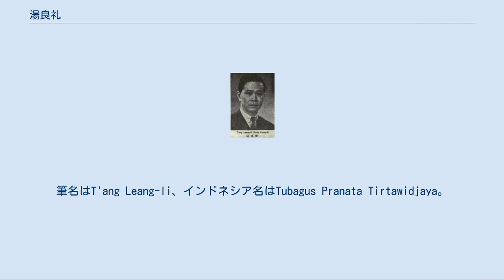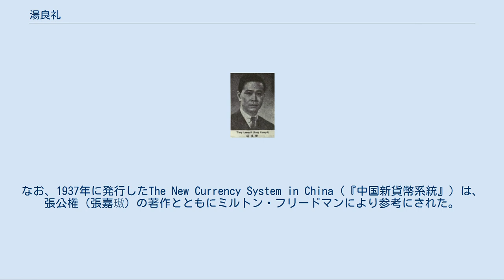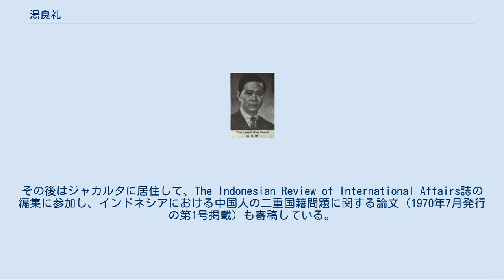湯良礼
湯 良礼（とう りょうれい、1901年 - 1970年）は中華民国のジャーナリスト・政治家・経済学者。
原籍は福建省。
筆名はT'ang Leang-li、インドネシア名はTubagus Pranata Tirtawidjaya。
 華僑の家に生まれる。
中国語よりも英語を良く話した。
ロンドン大学、ウィーン大学で学ぶ。
1925年、ロンドン大学のB.sc（経済学）を取得し、王立経済学協会会員に推薦された。
 1929年、中国国民党中央執行委員会駐欧通訊主任となる。
翌1930年（民国19年）に帰国し、汪兆銘（汪精衛）の秘書をつとめるかたわら、欧米各国報道機関の通信員を掛け持ちする。
例としては、ニューヨーク・タイムズの北平通信員、ドイツ社会民主党通信社中国通信員、デイリー・ニュース（ロンドン）、ニュー・リーダー誌、バタビア新報の各北平通信員があげられる。
また、聯華書報社社長やピープルズ・トリビューン（『民衆論壇』）総編集ともなった。
 なお1931年（民国20年）に、当時上海で中国共産党中央の指導機関を運営していた周恩来が、国民党の取締りを受けて苦境に陥ることがあった。
このとき、湯良礼は周を匿い、さらに外国人協力者等の協力を得て周の上海からの脱出を手助けしたとされる。
 1933年（民国22年）、国民政府外交部顧問となり、特任全権公使待遇も受けている。
その後、China Today Series（『今日之中国叢書』）や『中国現代英文百科全書』などの総編輯を担当した。
この頃の湯良礼は、中国に関連する多くの英文著作を著し、国内外に大きな影響を与えている。
なお、1937年に発行したThe New Currency System in China（『中国新貨幣系統』）は、張公権（張嘉璈）の著作とともにミルトン・フリードマンにより参考にされた。
 汪兆銘（汪精衛）が南京国民政府を樹立すると、湯良礼もこれに参加する。
1940年（民国29年）8月、国際宣伝局局長に就任し、南京国民政府崩壊まで一貫してこの地位にあった。
また、翌年5月から10月まで、外交部政務次長もつとめている。
 日本敗北、汪兆銘政権崩壊後に、湯良礼は漢奸として逮捕され、上海市の提藍橋監獄に収監された。
しかし、後に何らかの事情で釈放され、1949年に故郷のインドネシアへ帰った。
その後はジャカルタに居住して、The Indonesian Review of International Affairs誌の編集に参加し、インドネシアにおける中国人の二重国籍問題に関する論文（1970年7月発行の第1号掲載）も寄稿している。
なお1969年12月17日には、日本の中国政治学者・山田辰雄の訪問・取材を受けた。
 1970年、死去。
享年70。